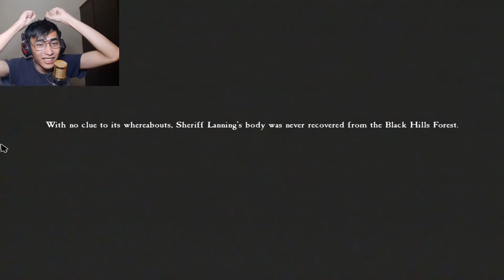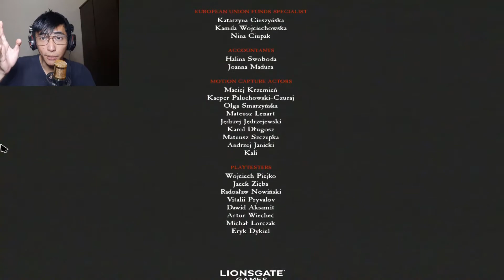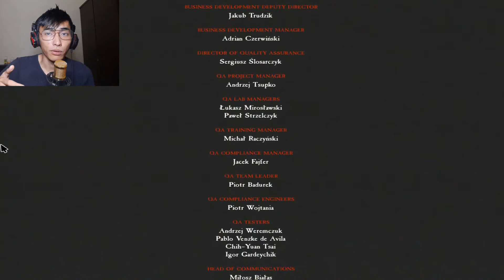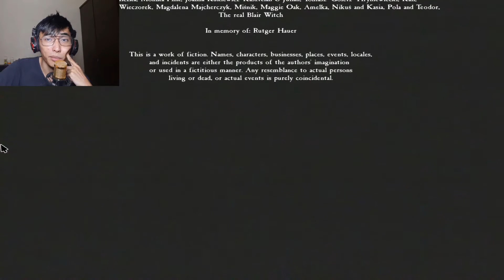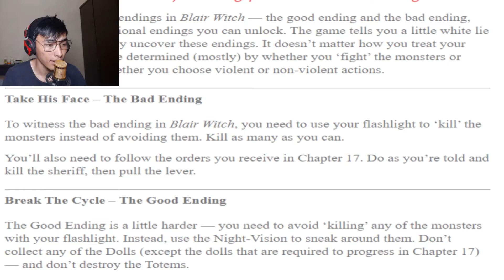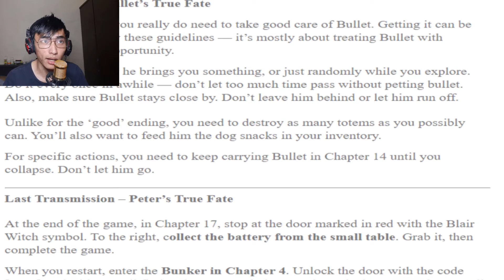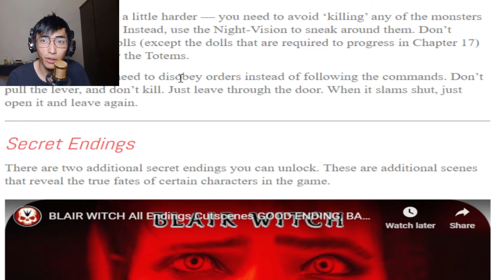INI BURUK! - BLAIR WITCH #7 (END)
ini ga berakhir baik buat gue, gue ternyata orang jahat